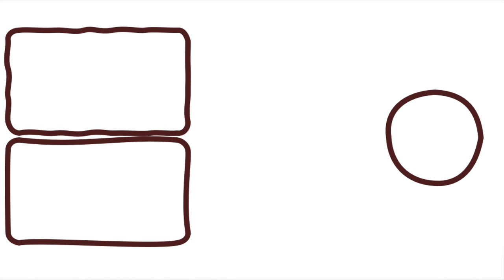Hard Boiled - Abgebrüht (𝘍𝘦𝘴𝘵𝘪𝘷𝘢𝘭 𝘊𝘶𝘵)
Für den Filmwettbewerb Bilderbeben vom @filmhaus_bielefeld haben wir diese 5-Minuten-Version von "Hard Boiled - Abgebrüht" geschnitten. Dabei haben wir den zweiten Preis gewonnen!